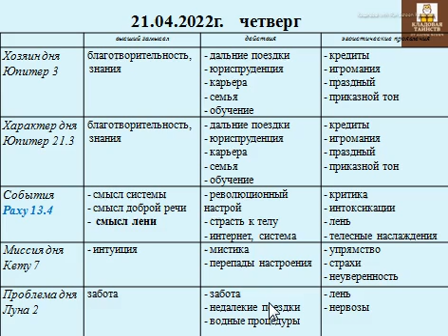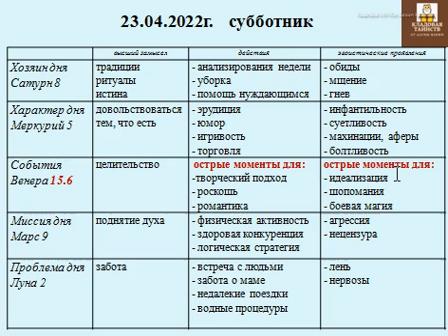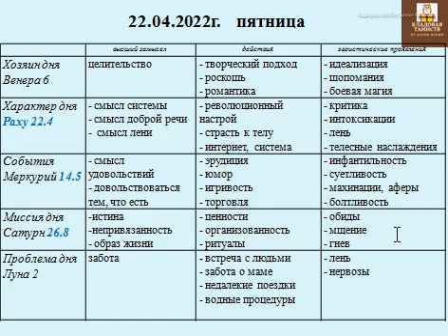Прогноз с 21 по 24 апреля. Есть опасный день!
На что потянет нас в тот или иной день, где поостеречься.
добавиться в общий чат телеграмм,
записаться на консультацию
(первая всегда бесплатно для диагностики вопроса),
рассмотреть мои авторские курсы.